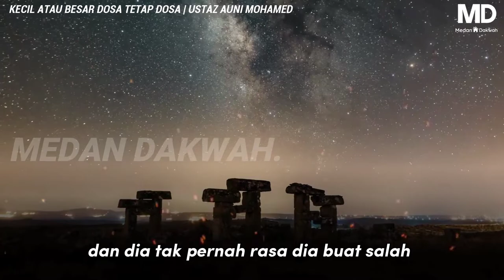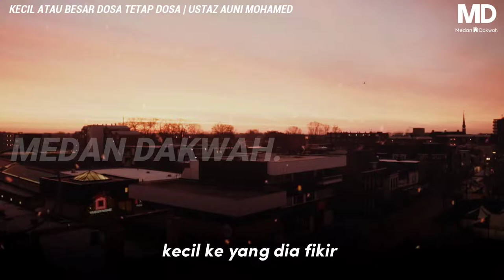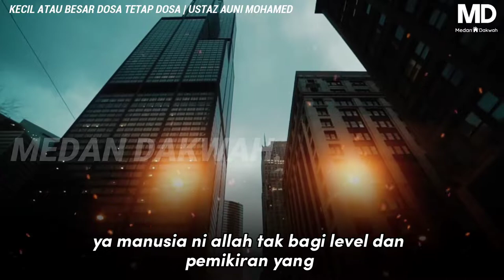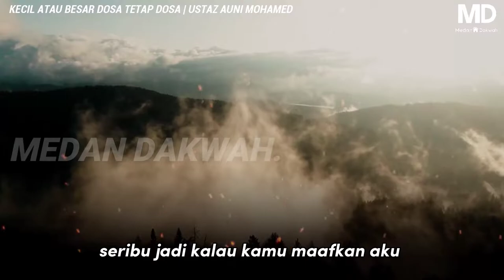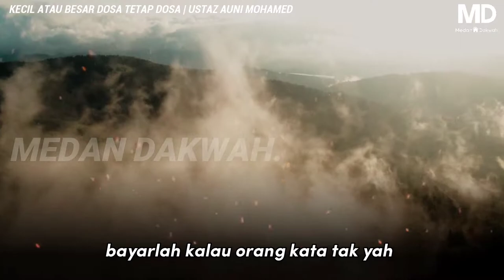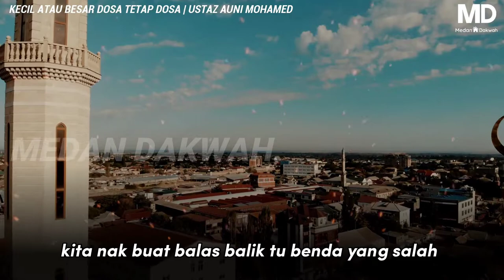HATI-HATI❗KECIL ATAU BESAR DOSA TETAP DOSA!😰 | Ustaz Auni Mohamed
HATI-HATI❗KECIL ATAU BESAR DOSA TETAP DOSA!😰 | Ustaz Auni Mohamed tandakiamat tazkirahpendek islam dajjal ustazwadianuar freemasons Tanda akhir zaman 2022

-Jauhi Dosa Dengan Allah dan Sesama Manusia-

Rasulullah s.a.w bersabda: “Jauhi perkara yang memerlukan meminta maaf.” (Riwayat Dailami)

Elakkan daripada melakukan dosa samada dosa terhadap Allah swt atau dosa sesama manusia.

Dosa terhadap Allah s.w.t memerlukan pengampunan melalui taubat, istigfar dan penyesalan.

“Dan kamu mohonlah keampunan daripada Allah, sesungguhnya Allah Maha Pengampun lagi Maha Penyayang.” (Al-Baqarah:199)

Rasulullah s.a.w bersabda: “Sesungguhnya seorang hamba melakukan suatu perbuatan dosa tetapi apabila dia teringat perkara tersebut, maka dia merasa sedih; apabila Allah melihatnya benar-benar bersedih hati, maka dia mengampuni apa yang dilakukannya itu sebelum dia mengkafarahnya (menebusnya) tanpa melalui sembahyang dan tanpa berpuasa.” (Riwayat Ibnu Asakir melalui Abu Hurairah r.a)

“Penyesalan itu adalah taubat.” (Hadith riwayat Ibnu Majah).

Dosa sesama manusia pula perlu dimaafkan oleh manusia sendiri

Daripada Abu Hurairah r.a. bahawa Rasulullah s.a.w, bersabda: “Sesiapa yang menanggung sesuatu kezaliman yang dilakukan terhadap orang lain, sama ada yang mengenai maruah dan kehormatan atau sebarang perkara yang lain, maka dari sekarang juga hendaklah ia meminta orang itu melepaskannya dengan jalan memaafkan atau menghalalkannya sebelum datangnya masa yang tidak ada padanya wang ringgit atau emas perak untuk membayarnya;bahkan pada masa itu kalau ia mempunyai amal salih, akan diambil daripada amalnya itu sekadar perbuatan aniaya yang dilakukannya untuk diberi kepada orang itu; kalau ia pula tidak mempunyai amal salih, maka akan diambil dari kesalahan orang itu serta dibebankan kesalahan itu ke atasnya.”

Minta maaf dari sekarang jika ada melakukan kesalahan terhadap orang lain supaya tidak muflis di akhirat nanti. Muflis akibat habis pahala kebaikan diambil dan terpaksa pula menanggung dosa kejahatan orang lain (sekiranya tidak cukup pahala untuk membayarnya).

Daripada Abu Hurairah r.a, bahawa Nabi s.a.w bersabda: “Tahukah kamu siapakah dia orang muflis?” Sahabat-sahabat baginda menjawab: “Orang muflis di antara kami ya Rasulullah ialah orang yang tidak ada wang dan tidak ada harta benda.” Nabi s.a.w bersabda: “Sebenarnya orang muflis dari kalangan umatku ialah orang yang datang pada hari Kiamat membawa pahala sembahyang, puasa dan zakat, sedang datangnya itu dengan kesalahan memaki hamun orang ini dan menuduh orang itu memakan harta orang ini, menumpah darah orang itu, dan juga memukul orang; maka akan diambil dari amal kebajikannya serta diberi kepada orang ini dan orang itu kemudian kiranya habis amal kebajikannya sebelum habis dibayar kesalahan-kesalahan yang ditanggungnya, akan diambil pula dari kesalahan-kesalahan orang yang dianiayakan serta ditimpakan ke atasnya, kemudian ia dihumbankan ke dalam Neraka.

Wallahua’lam

-Muzik latar-